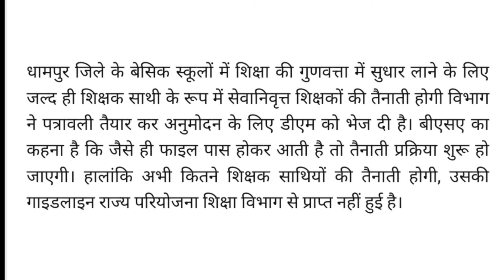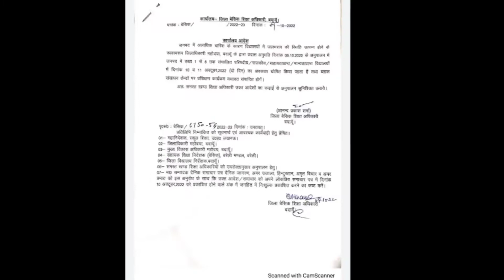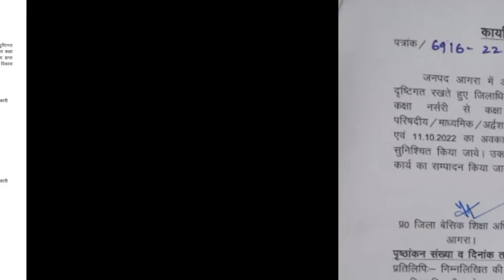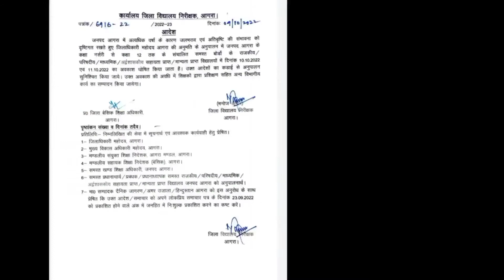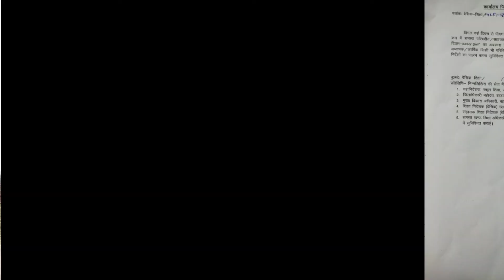10 October बेसिक शिक्षा विभाग, basic shiksha news, Primary ka master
10 October बेसिक शिक्षा विभाग, basic shiksha news, Primary ka master

nipun bharat dakshytayen, dailygrow, class 1 nipun lakshy, बेसिक शिक्षा विभाग, basic shiksha news, Primary ka master, today News, vijay kiran anand, Breaking news, Ops, purani पेंशन